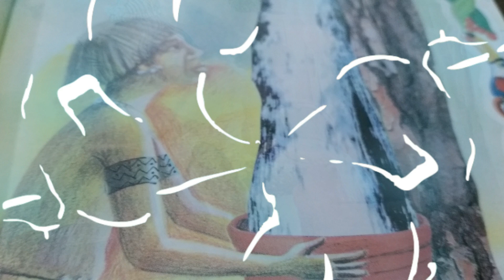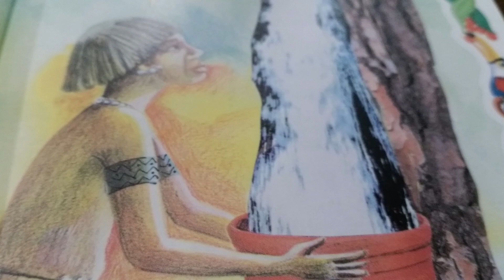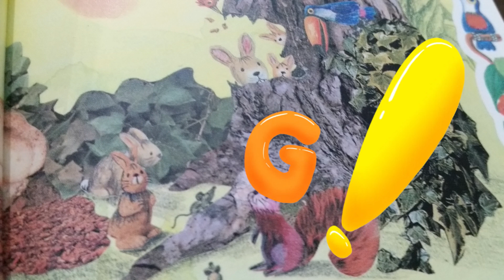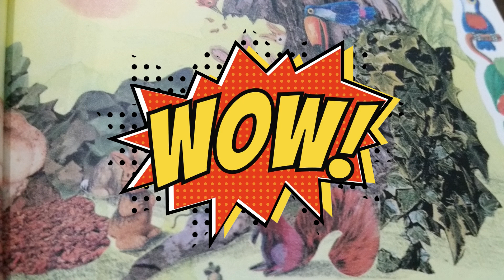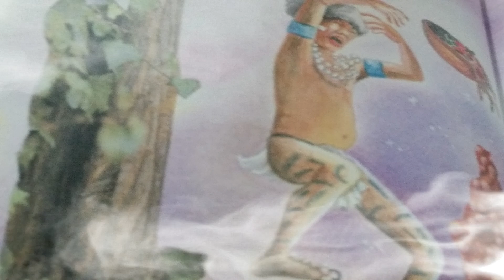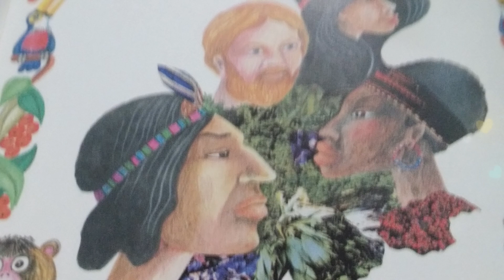El origen del rio Amazonas 🎭🎪 (Silvia Dubovoy) HABIA UNA VEZ... Cuentos y Fabulas